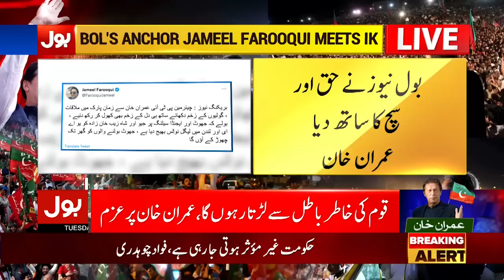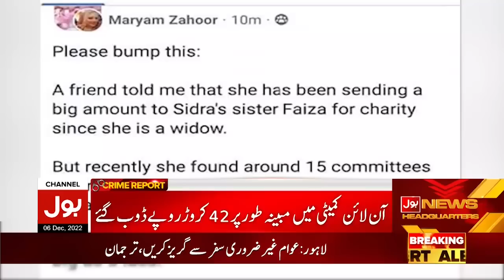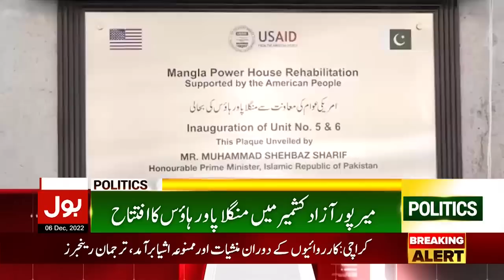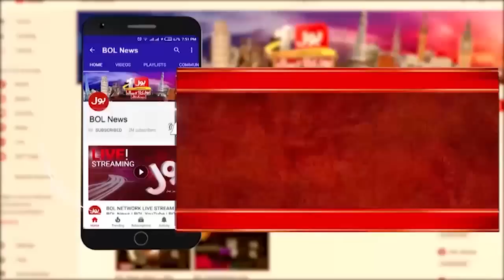Imran Khan Big Announcement | News Bulletin At 12 AM | PDM In Trouble